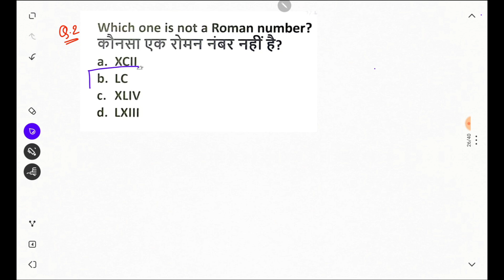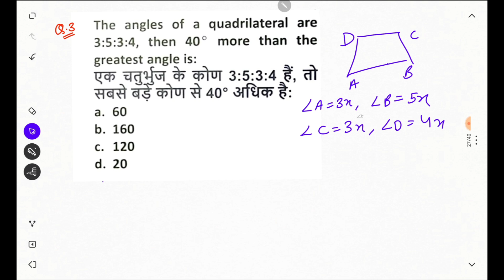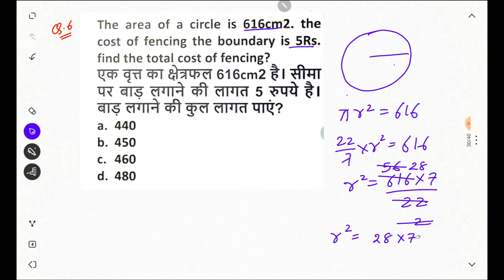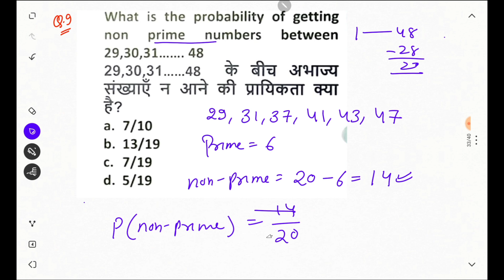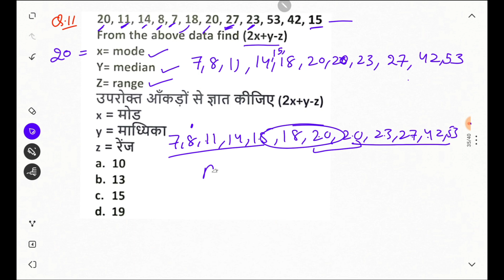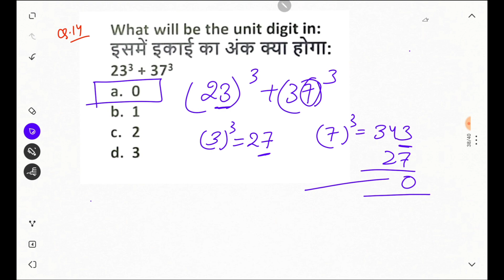CTET Paper 2 Maths Questions | 1 से 7 January 2022 पूछे गए सवाल CTET 2022 | Shift -2 Maths Question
ctet paper 2 maths practice 1 January  to 7 January  2022
ctet paper 2 maths important questions 5th January 2022
ctet paper 2 maths repeated questions January 7th 2022
ctet paper 2 maths previous year question in english
maths questions for ctet paper 2
maths important questions for ctet paper 2
ctet paper 2 math previous year question
ctet paper 2 maths previous year question in telugu
ctet paper 2 maths previous year question 2022
ctet paper 2 maths previous year question 2021